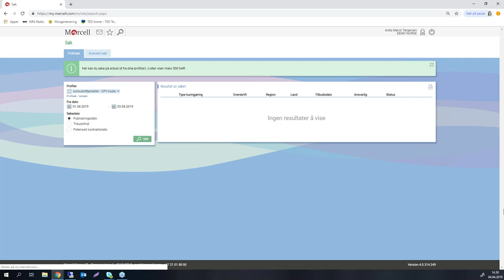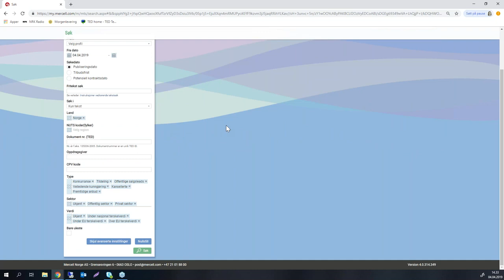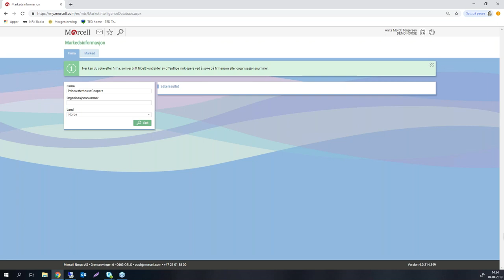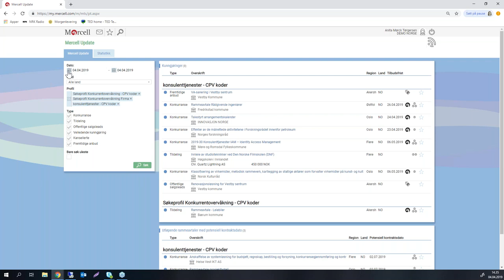Demo av Mercell portalen